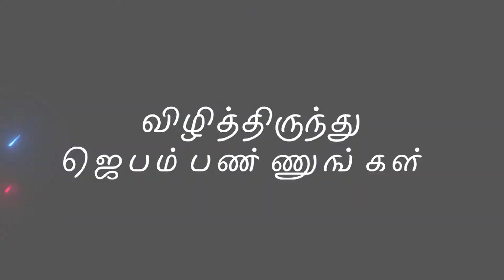THOUGHT FOR THE DAY - 25-03-2021 - BISHOP HEBER COLLEGE